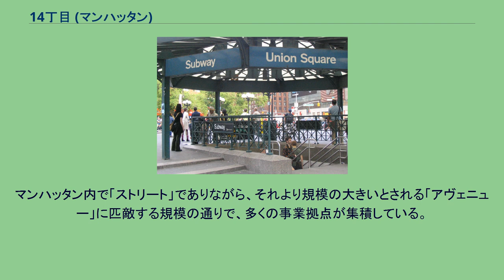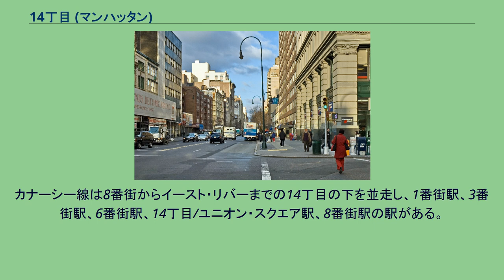14丁目 (マンハッタン)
5番街から14丁目を西に眺める。
14丁目（じゅうよんちょうめ、英: 14th Street（フォーティーンス・ストリート））はニューヨーク市マンハッタンを東西に横断する「ストリート」と呼ばれる通りの一つ。
マンハッタン内で「ストリート」でありながら、それより規模の大きいとされる「アヴェニュー」に匹敵する規模の通りで、多くの事業拠点が集積している。
かつてこの界隈は高級住宅地であったが、マンハッタンの市街地が北へ広がるにつれ次第にこの地区の魅力とステータスは失われていった。
この通りはブロードウェイとの交差点にあるユニオンスクエアの南端を形成しており、グリニッジ・ヴィレッジとイースト・ヴィレッジの北限、チェルシー、フラットアイアン地区、グラマシーの南限を担っている。
また、マンハッタンの地理的にもこの通りは重要な意味を持っていて、この通りを境に以北の道路は完璧な格子状をしているが、南にいくにつれ次第に完全な格子状は崩れていき、ロウアー・マンハッタンやグリニッジ・ヴィレッジまでいくと格子状をした道路は完全に消滅し、不規則で入り組んだ道路を形成している。
14丁目/ユニオン・スクエア駅 ニューヨーク市地下鉄の路線のうち14丁目の地下を交差する全ての路線に駅がある。
カナーシー線は8番街からイースト・リバーまでの14丁目の下を並走し、1番街駅、3番街駅、6番街駅、14丁目/ユニオン・スクエア駅、8番街駅の駅がある。
うちL系統では終日運転が行われている。